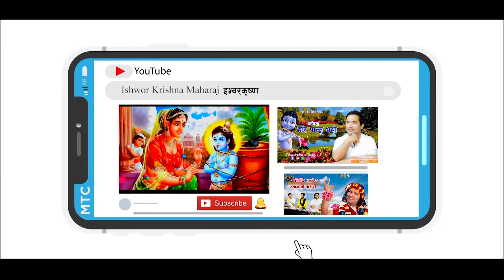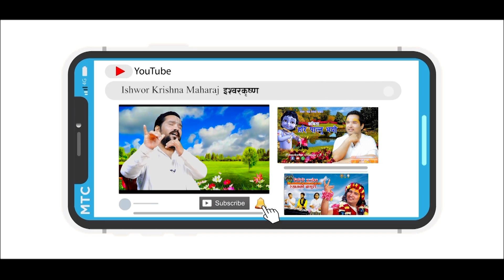करोडौ मन्त्रहरुको शक्ती एउटा नाममन्त्र भित्र || By Ishwor Krishna Maharaj Ji